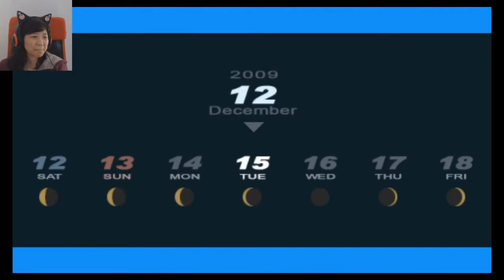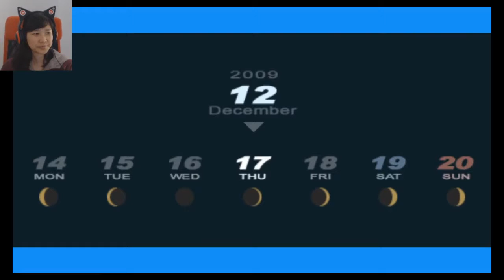Ep. 21- The most boring month of the year | Persona 3 Portable Honest Social Link Playthrough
December sucks

Stay toasty :)